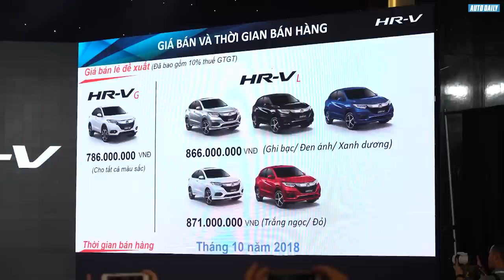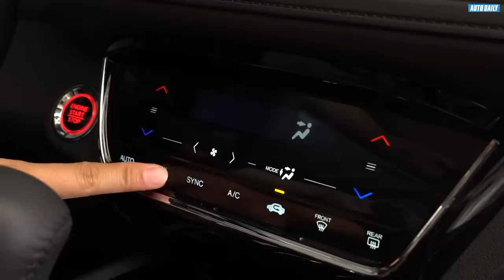Tất tần tật về Honda HR-V 2018 có thể bạn chưa biết |AUTODAILY.VN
Ngày 18 tháng 9 năm 2018 vừa qua, Honda Việt Nam đã chính thức giới thiệu mẫu xe HR-V hoàn toàn mới tại Hà Nội với 2 phiên bản 1.8G và 1.8L đi kèm giá bán từ 786 triệu đồng.

Kể từ khi ra mắt lần đầu tiên tại Nhật Bản vào năm 2014, Honda HR-V đã tạo nên bước đột phá và trở thành một trong những mẫu xe quen thuộc và bán chạy hàng đầu tại hơn 100 quốc gia trên thế giới với doanh số bán tích lũy lên tới 1,8 triệu xe tính đến tháng 8 năm 2018.

Với ý tưởng phát triển một mẫu xe đột phá cho thế hệ SUV tiếp theo, chiếc HR-V hoàn toàn mới mang lại 3 giá trị cho khách hàng: “Phong cách thời thượng – Không gian tiện nghi – Vận hành kinh tế”.

Thiết kế ngoại thất của Honda HR-V là sự kết hợp giữa phong cách trẻ trung, thời thượng và sự linh hoạt, tiện dụng của một mẫu xe đô thị. Mặt trước gây ấn tượng với thiết kế hình cánh chim vững chãi, cụm đèn pha Full LED hiện đại, duy nhất trong phân khúc B-SUV.

Trong khi đó, phần đuôi xe được mở rộng với thiết kế khí động học mạnh mẽ. Tay nắm cửa phía sau được tích hợp trên vòm kính xe, tạo cảm giác thể thao cá tính như chiếc Coupe 2 cửa. HR-V hoàn toàn mới cũng được trang bị đèn sau LED.

Thiết kế nội thất dựa trên nguyên lý “Thiết kế chữ H đầy hứng khởi” đang áp dụng cho tất cả các mẫu xe Honda và được xây dựng dựa trên cảm hứng “Khoang lái rộng mở”: rộng rãi nhưng vẫn đầy tính thể thao.